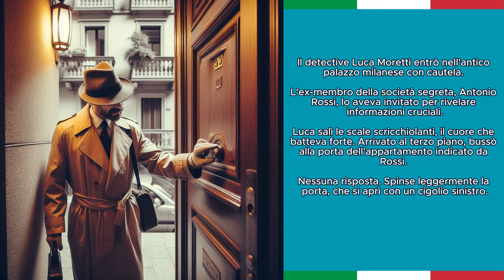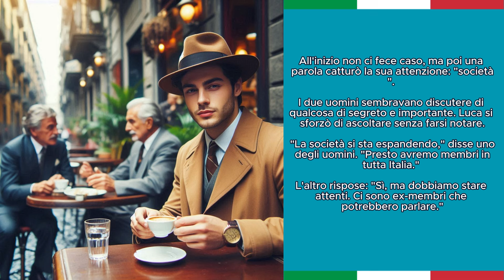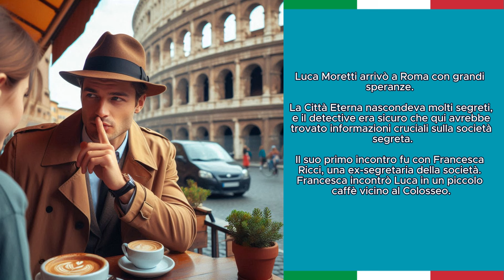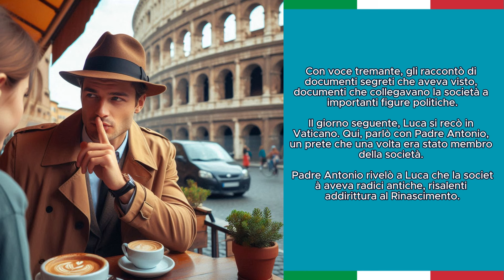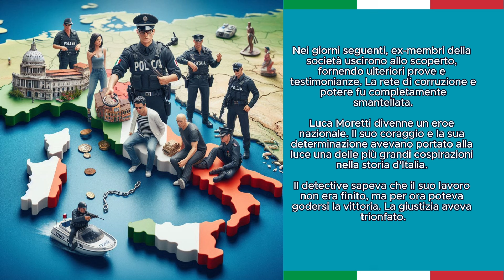Upper Beginner ITALIAN Story: a Mystery throughout Italy❗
Comprehensible input is the key to the entire language acquisition process and storytelling provides that like nothing else. Let me present you with a brand new story today in order to help you improve your Italian language.

You'll learn Italian here by listening to comprehensible stories, cultural content and much more, while you enjoy every single minute of it. That's my goal here at Natural Italian.